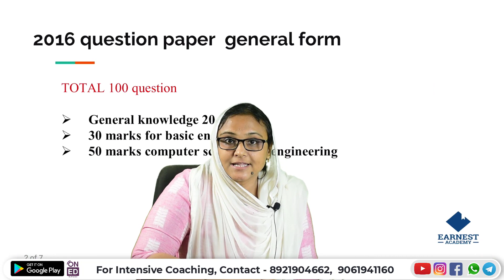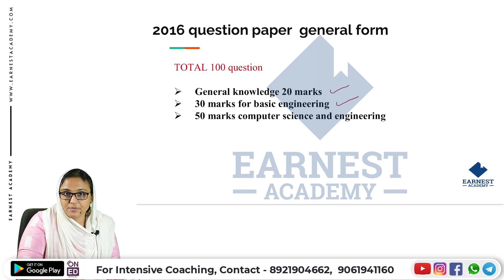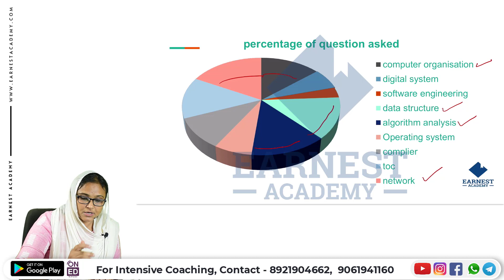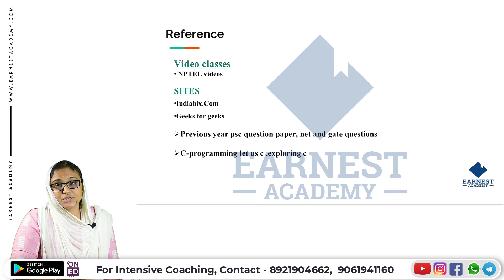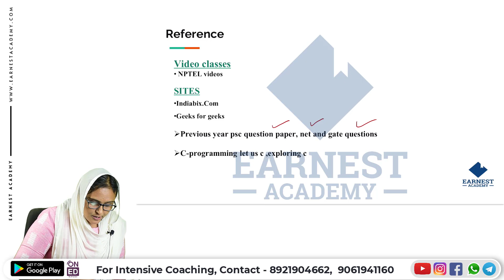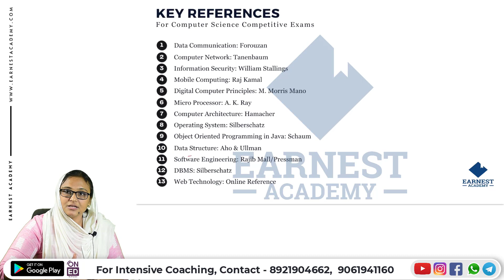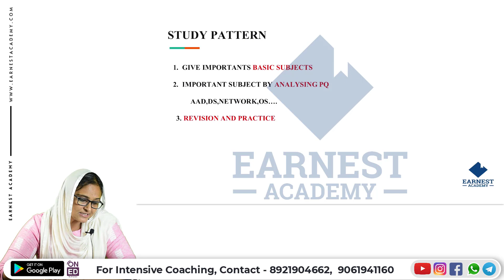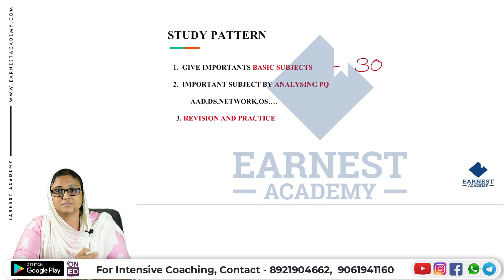ASSISTANT PROFESSOR|COMPUTER SCIENCE ENGINEERING|KERALA PSC STUDY STRATEGIES|PREVIOUS EXAM DETAILS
Here you can explore the important topic class to crack the Assistant Professor Computer Science Engineering exam.

Our programs are designed to allow students to master their subject quickly and easily, allowing them to excel at the Kerala PSC  Assistant Professor Computer Science Engineering exam and get their dream job sooner.

Earnest Academy is offering online coaching for aspiring candidates who are interested in securing KPSC jobs such as  Assistant Professor Computer Science Engineering

We like to think of ourselves as your one-stop-shop because we provide everything you need and more besides helping you prepare for those difficult lessons like our super helpful student-friendly study guides and test banks, comprehensive video tutorials for Assistant Professor Computer Science Engineering with over ten thousand hours of video material including KPSC online & offline lessons.